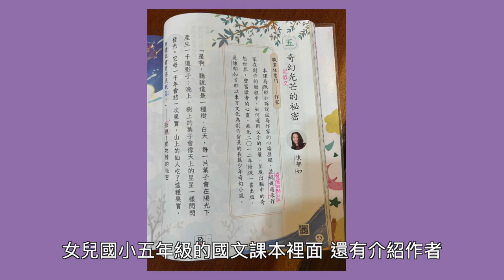LV191【每月一書】修煉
這部在青少年間非常有名的小說，您看過了嗎？有著武俠、神怪、法力的故事裡，其實主軸是敘述著小孩成長的旅程，包括友情、親情、迷惘及不安，不就是我們做爸媽年輕時的經歷嗎？內容非常精彩，在這次【每月一書】分享給大家。